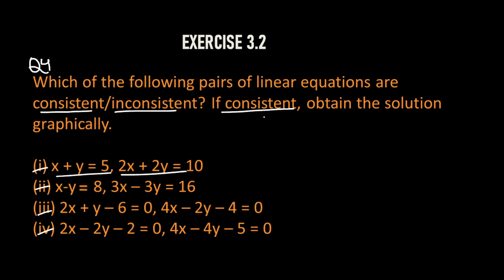Maths Class 10 Ex 3.2 Q4 (i, ii) Chapter 3 (Pair Of Linear Equations In Two Variables) CBSE